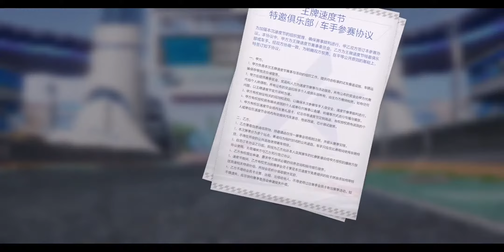Ace Racer (2021) - CN Gameplay (Beginning)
Version 2.0.2
Space 4.66 GB